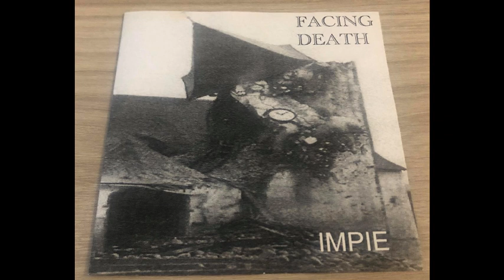Facing Death - Impie (2003)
Facing Death were a Brutal Death Metal from Moriville/Èpinal, France.
They born in 2001 and released 2 Demos and 1 Full Lenght before split-up.

This is their Whole first Demo, released in 2003 and called "Impie".

Tracklist:

1- Intro
2- Infection Religieuse
3- L'Hommoutonie